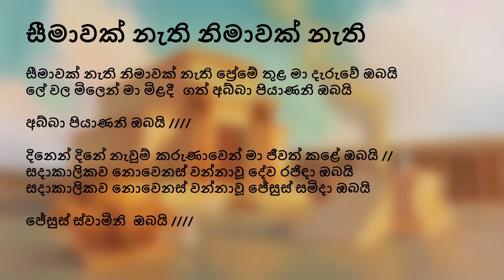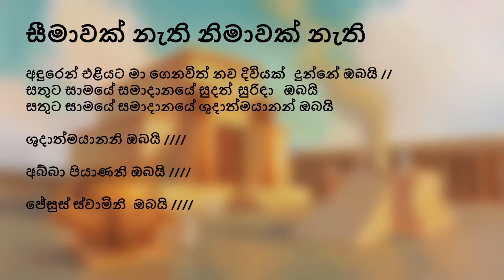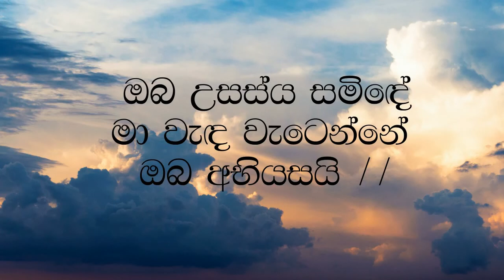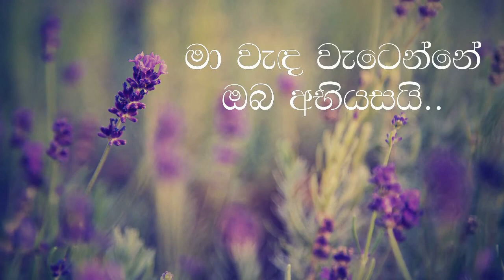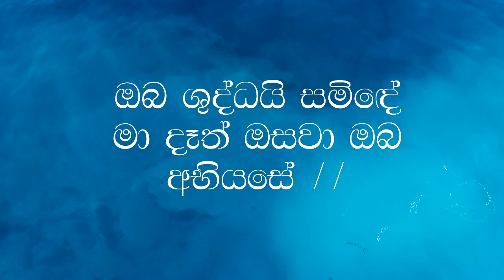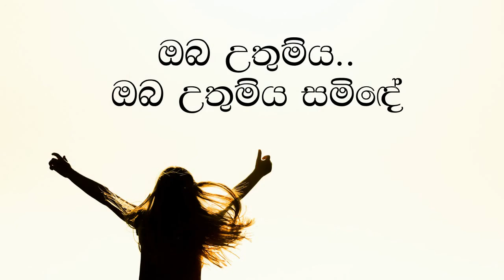What are you building? (17th May 2020) - Rev. Shirley Faber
What are you building?
Rev. Shirley Faber
Christian Reformed Church of Sri Lanka